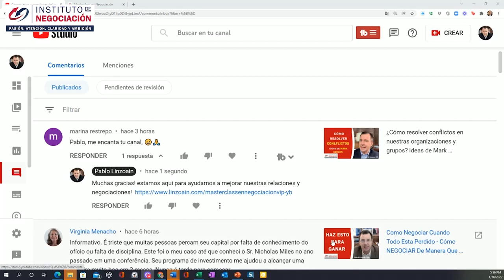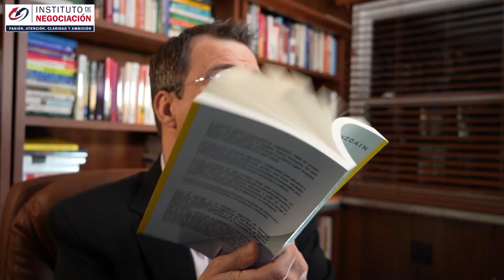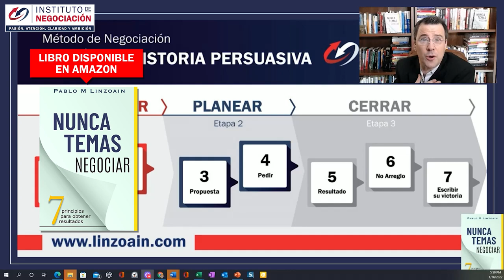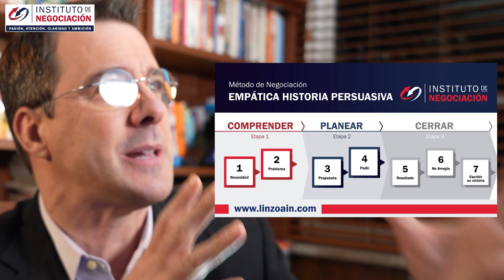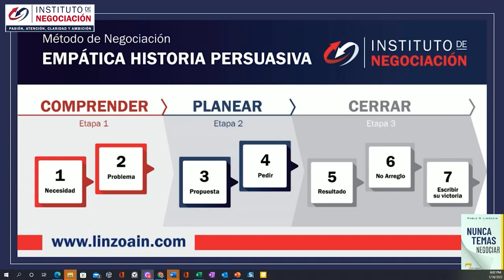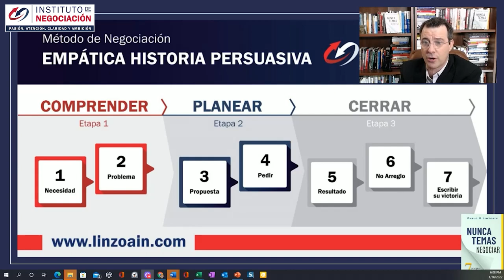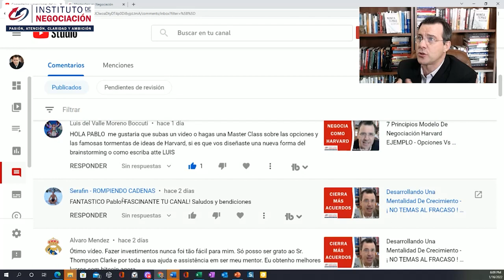Cómo Convertir La INCOMODIDAD En CONFIANZA - Análisis De Un Proceso De Negociación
👉🏻 El destacado experto internacional en negociación, Pablo M. Linzoain, muestra Cómo Convertir La INCOMODIDAD En CONFIANZA - Análisis De Un Proceso De Negociación

Obtené tu copia de mi libro